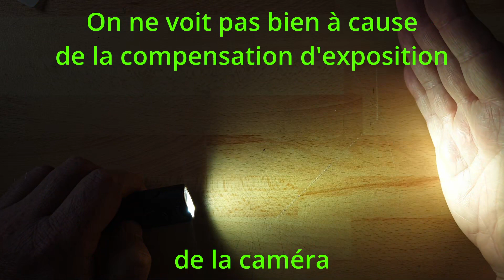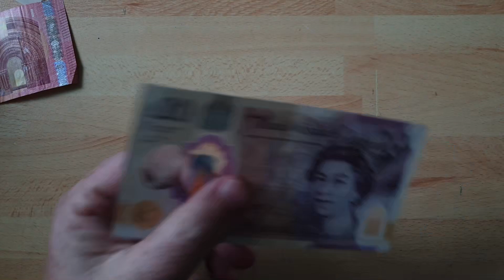Trustfire miniX3 Lampe de poche et bien plus !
Cela ne vous coûte rien, que ce soit bien clair.

EPI:

Je vous fais une liste non exhaustive d'équipements de sécurité, à mon avis de bonne qualité et qui vont pleinement avec ma façon de voir la sécurité.
: Chaussures de sécurité type basket S3
: Casque de chantier
: Lunettes simples
: Lunettes haut de gamme mais top !
: Visière simple
: Visière haut de gamme (mais pas hors de prix)
: Bouchons d'oreilles
: Casque anti bruit (super plan !)
: Casque anti bruit bluetooth
: Masque respiratoire FFP3
: Masque à cartouche (comme le mien, mais autre marque)
: Masque complet pas mal

: Gants mécanique, anti-vibrations (génial pour le ponçage, perfo, etc...
: Gants anti-coupure
: Gants soudure
: Gants Tronconneuse
: gants anti-coupure haute performances
: Gants produits chimiques

Ce que j'utilise au quotidien:

Colles :
Titebond résistante à l’eau

Outillage cool et solide
Jeu de pinces à circlips
embouts pour douille sur visseuse à chocs
Embouts longs Tivoly
(très bonne qualité, et on a un jeu complet pour à peu près tout)

Inclinomètre Shkalacar

Lubrification :
huile pneumatique (et pour compresseurs traditionnels)
Huile compr. Sil (compresseurs silencieux)
Huile de Camélia
Graisse Lithium
Graisse silicone GEB

Si vous voulez soutenir et aider BricoMatos à évoluer, faire que les tests soient plus cool, j'ai fait une wish list Amazon. Chacun d'entre vous, peut piocher dedans, ça fera vraiment plaisir.